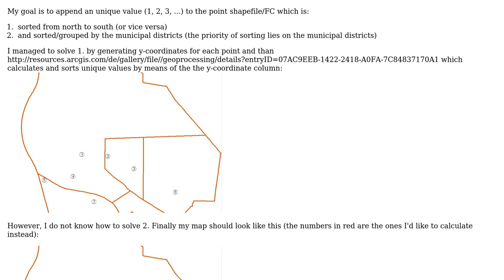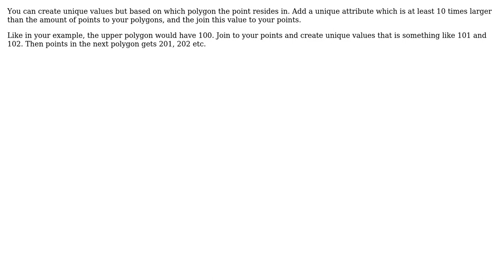GIS: How to add an ID based on attributes in ArcMap 10.1?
With thanks & praise to God, and with thanks to the many people who have made this project possible! You are responsible for your own actions.